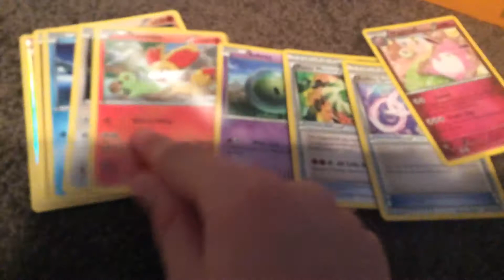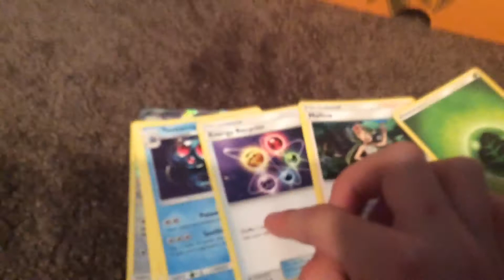Fates Collide and Guardians Rising booster Pack!!!!!!!!